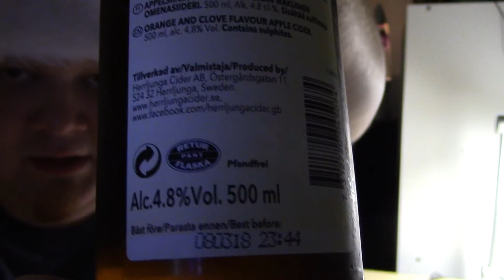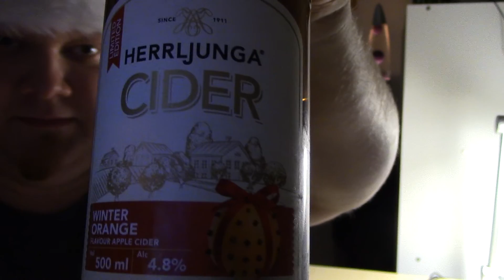Juomatesti: Herrljunga Winter Orange Cider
Ruåttalainen appelsiinilla ja neilikalla maustettu omenasiideri.

Näin jälkeenpäin sanottuna antamani pisteytys oli hieman yläkanttiin. Toi etäisesti mieleen Doris -viinin...